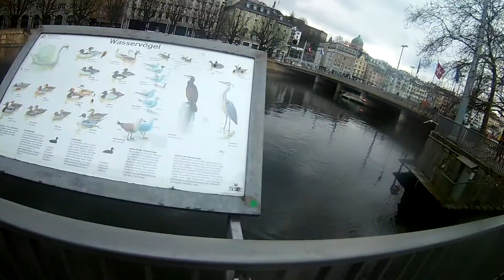PRT1:MUSICSPRACHZÜRICH HB AUFZEICHNUNG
Montag 3 Februar 2020
Willkommen im neuen Zeitalter - Climate Change - Globalerwandel - Neue Zeitalter !
Jetmir Gashi
Digitalerzeitalter und der Wandel Holocaust